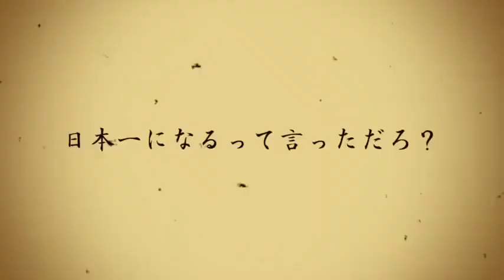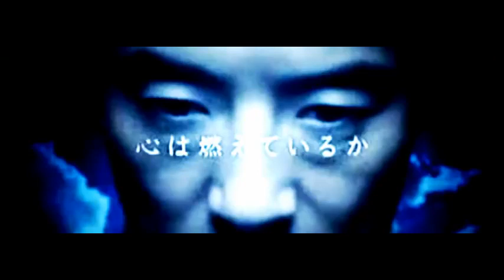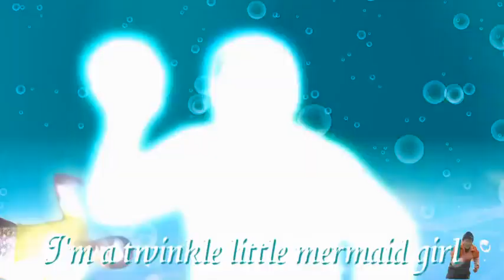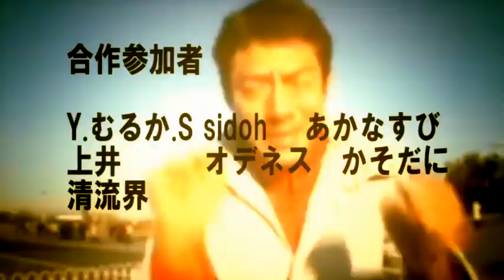Shuzo SymphonyーThe Hot-blooded Man Burning Foreverー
【合作】修造交響曲ーThe Hot-blooded Man Burning Foreverー
20160422
エンターテイメント
音MAD
松岡修造
合作
４月２３日はシジミ祭
修造合作MADリンク